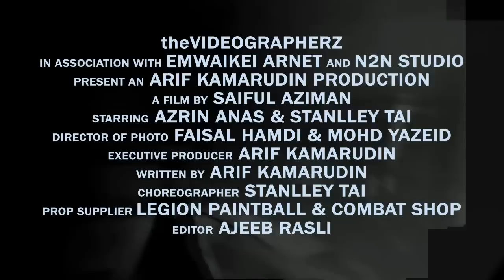SATU The Movie Official Trailer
Producer:
-Dr. Mohammad Arif Kamarudin

Production:
theVIDEOGRAPHERZ | EMWAIKEI ARTNET | N2N STUDIO

Director:
-Saiful Aziman

Director of Photography:
-Faisal Hamdi
-Mohd Yazeid

Choreographer:
-Stanley Tai

Assistant Videographer:
-Jim Diana F
-Brian
-Geoffrey
-Gandasuli Photo Media
-Dean Johari
-Ahmad Zaim
-Amin
-Faliyana

Editor:
-Ajeeb Rasli
-Saiful Aziman

FX Editor:
-Faisal Hamdi

Props Supplier:
Legion Paintball & Combat Shop
Assistant Editor:
theVIDEOGRAPHERZ team